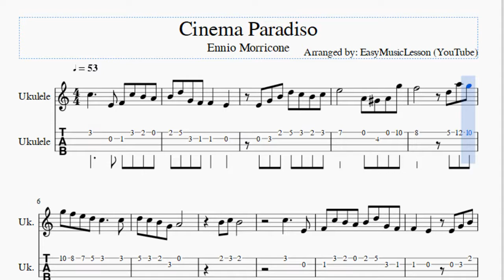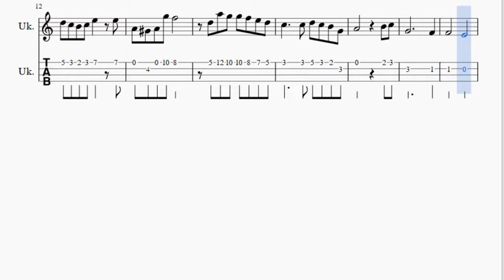Ukulele Tab: How to play Cinema Paradiso by Ennio Morricone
Here is a sheet music/tab video on the song Cinema Paradiso by Ennio Morricone on the ukulele. A ukulele tab arrangement which is transposed to notes that are easily played by ukulele, for the song Cinema Paradiso by Ennio Morricone.

EasyGuitarTab teaches you to play the your favorite instrument, through well-arranged sheet music so that you too can learn how to play Cinema Paradiso by Ennio Morricone on the ukulele as fast as you can. A ukulele tab with backing tracks to help your play the song better.